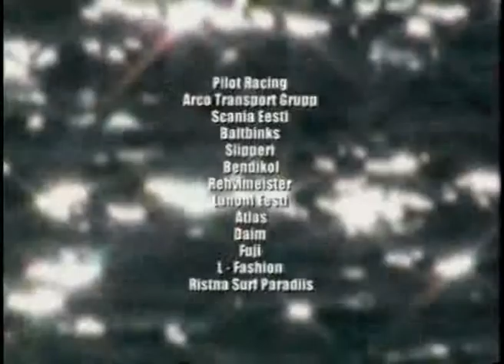Copy of Eesti Jetisport 2002